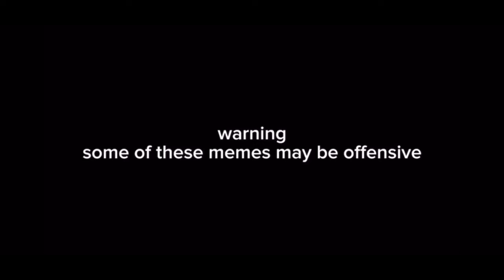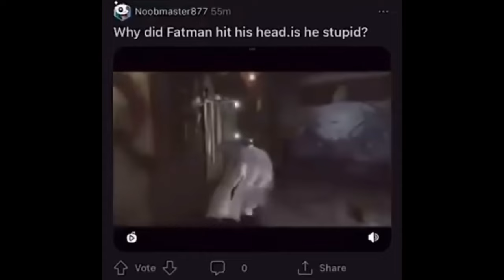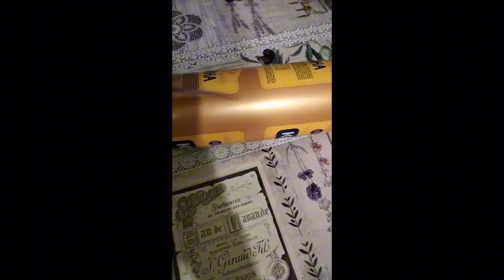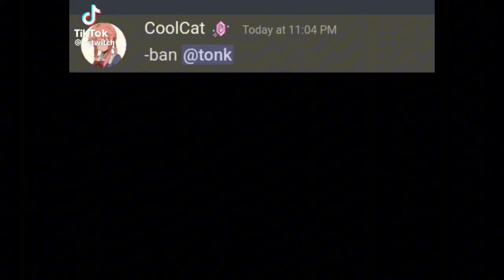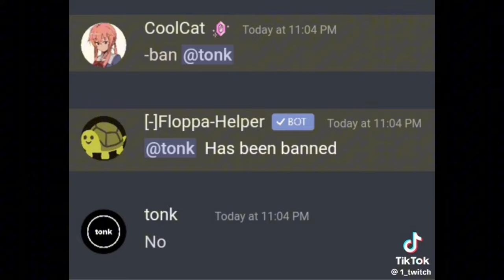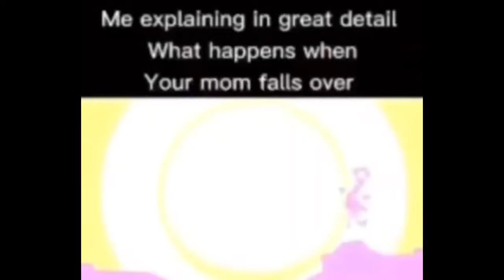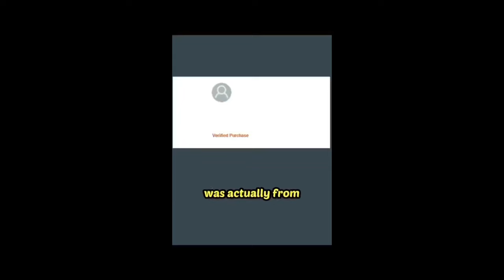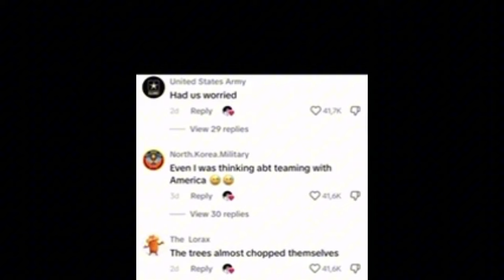memes i have saved on my camera roll | Part 15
This is Part 15 of my meme compilations.

These memes are not meant to offend anyone in any way. Take every video you see as a joke and don’t take anything seriously. I did not make any of these memes.

If you have any questions about songs, let me know :)

for the algorithm (ignore, i’m just tryin this out)